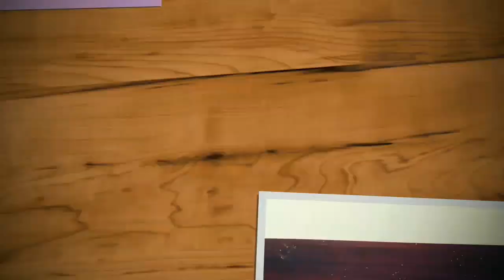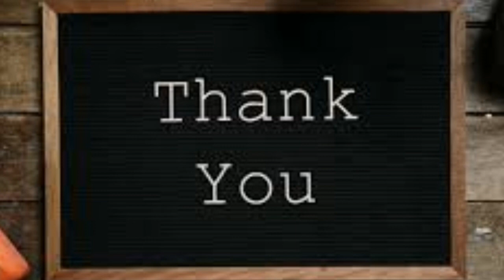Indian glasswares emporium@parrys,chennai/Tamil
Shop address

7/8,evening bazaar,
park town
Chennai-600003